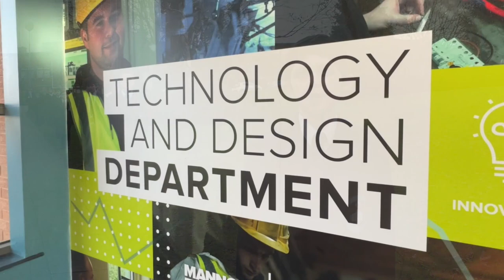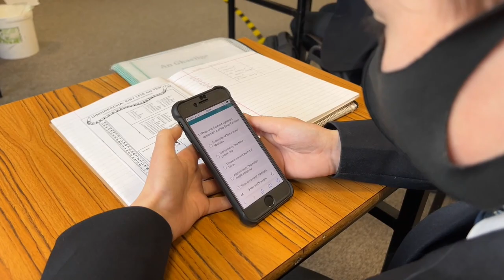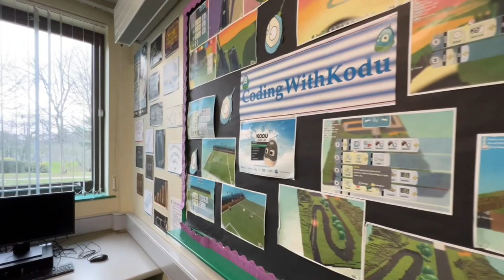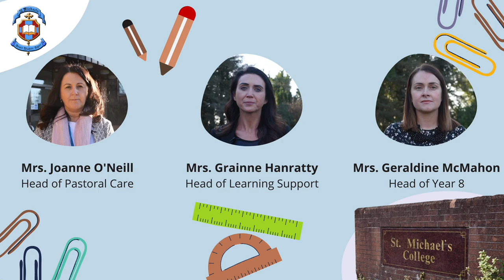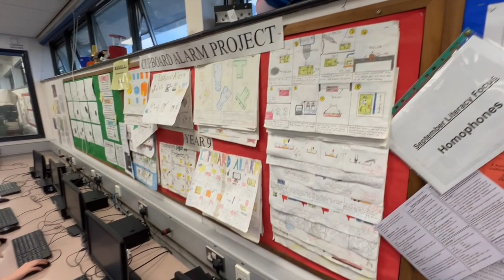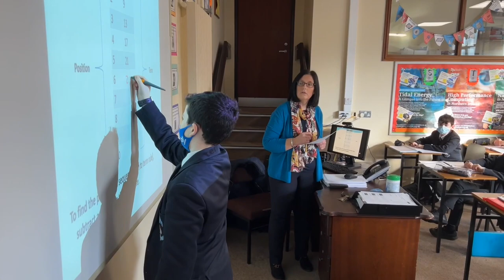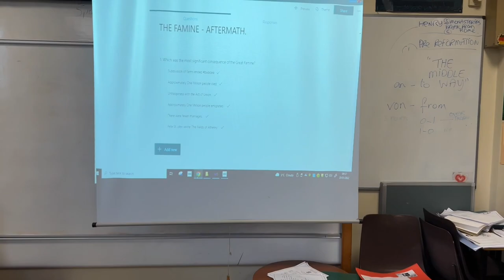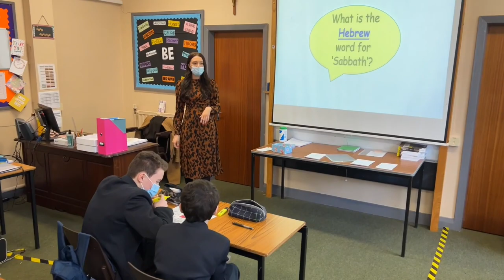Year 8 VirtualOpen Night